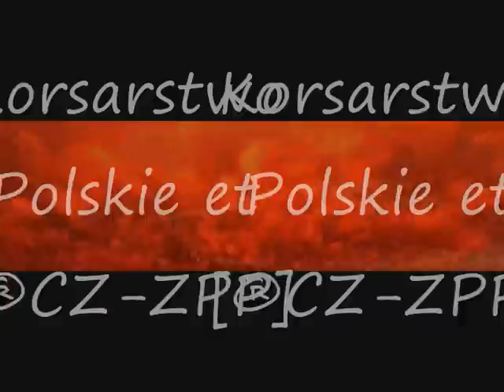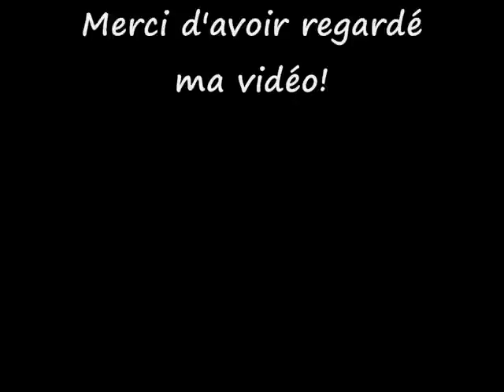SeaFight - Antartica&Hypérion VS Korsarstwo Polskie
mon site internet! cliquez svp!
comment gagner de l'argent gratuit sur internet pour vous remunerer sur le jeu.

Une bataille sur SeaFight
[²!*] [HYP] [S®H] VS [ZPP] [®CZ] [LU™]...

Montage:
- Pinnacle Studio.